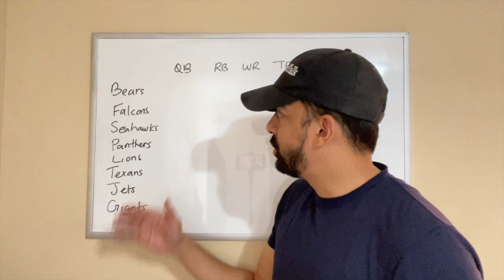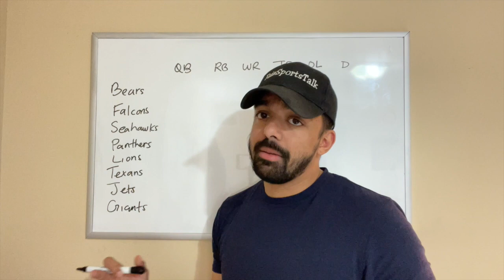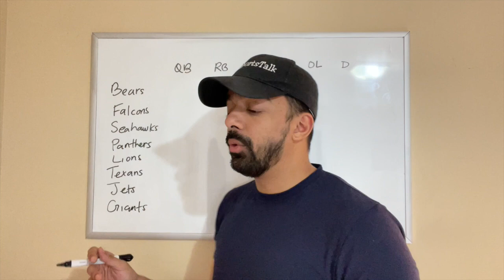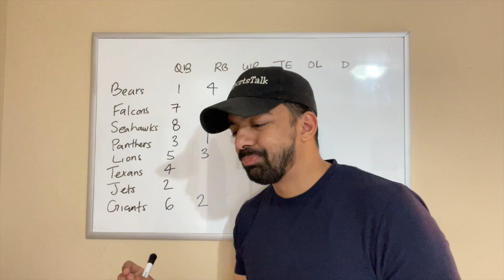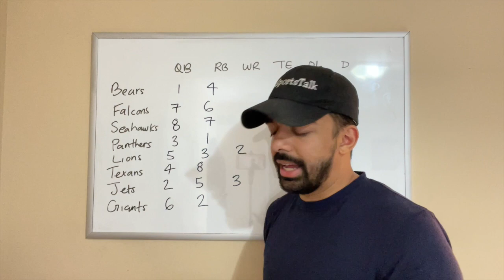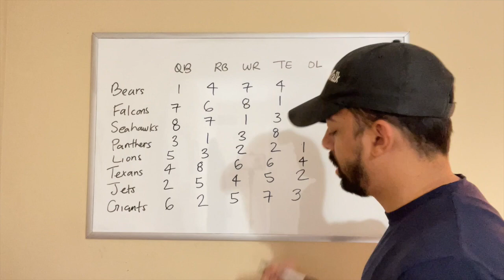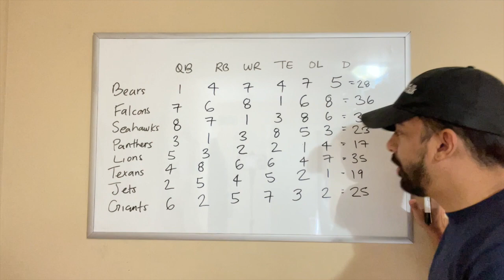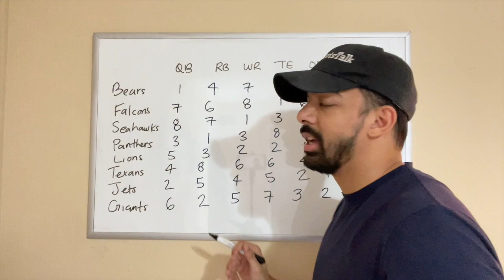Do The Chicago Bears Have The Worst Roster In The NFL? *PROOF THAT THEY DONT*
In today's video, I give you guys my thoughts on the national media narrative that the Bears have the worst roster in football.